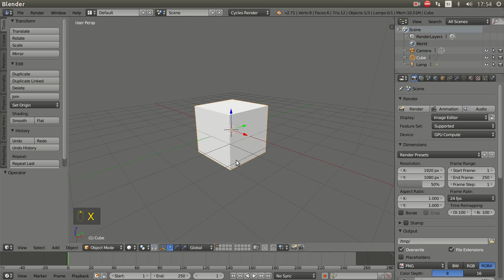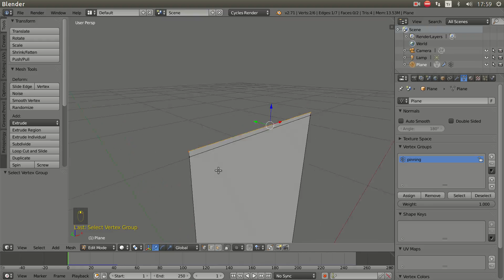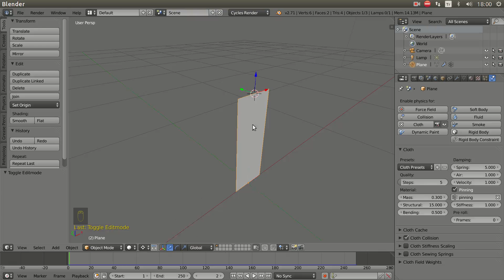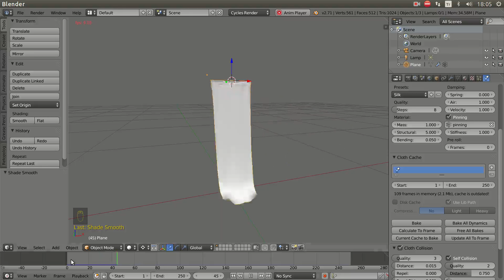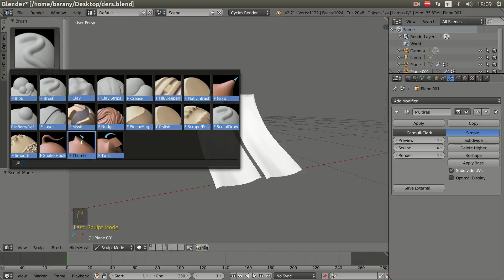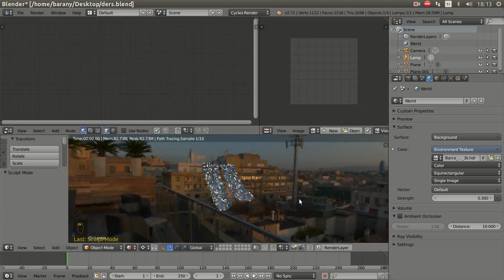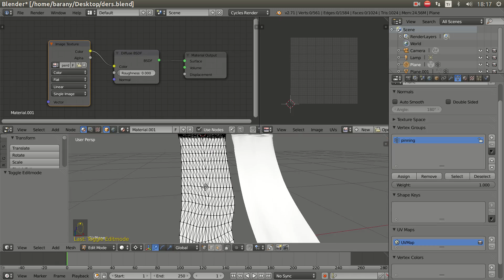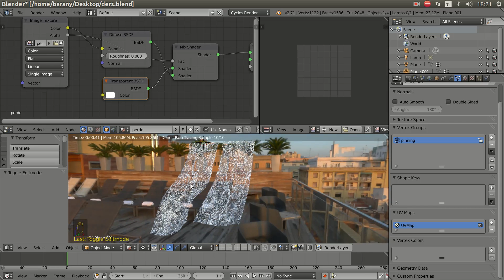Perde yapmanın bir yolu